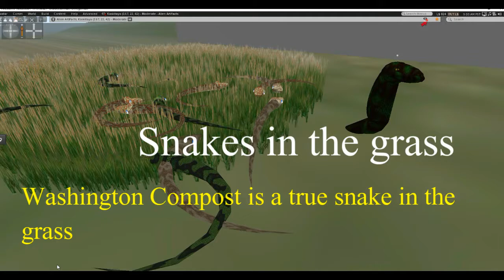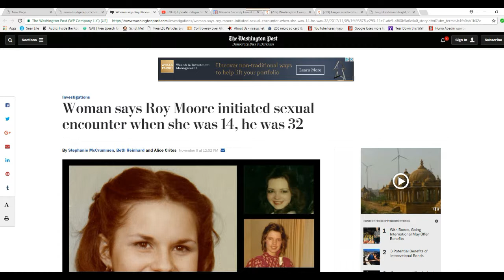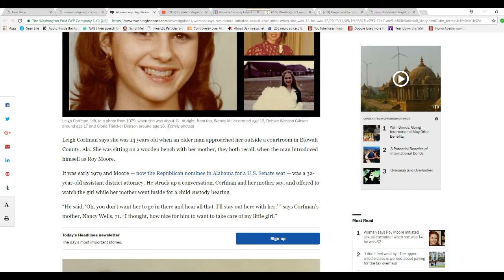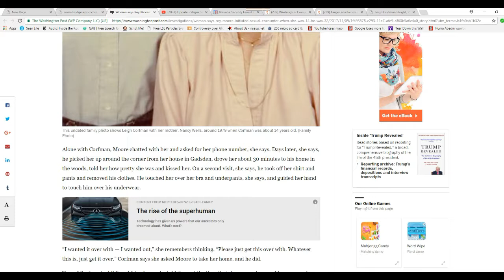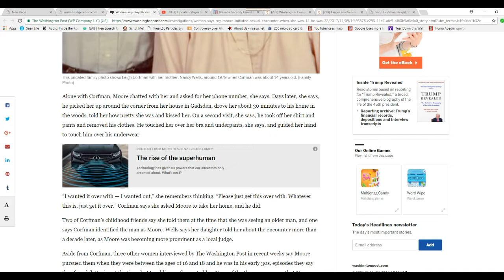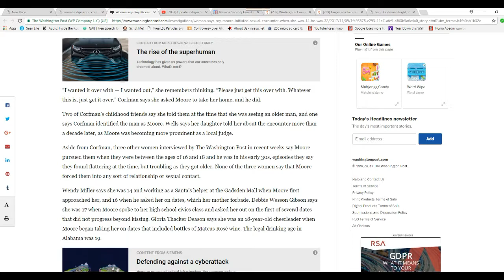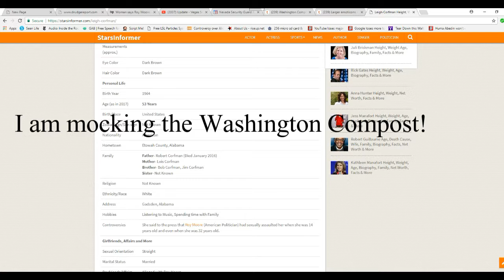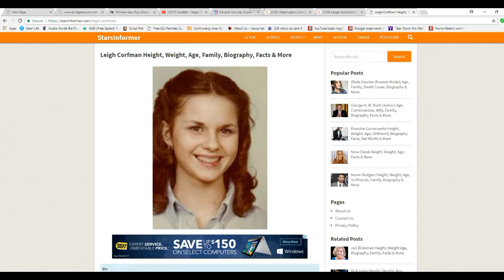Washington Compost tries to smear Judge Moore ahead of Senate run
The Washington Compost, which is a publication that is so sleazy I won't use them even for science stories,  has found a bimbo who is accusing judge Roy Moore of sexual misconduct when she was 14.
   Today Leigh Corfman is a payday loan shark, just to give you perspective.
   I only use the Washington Compost when I am mocking them.